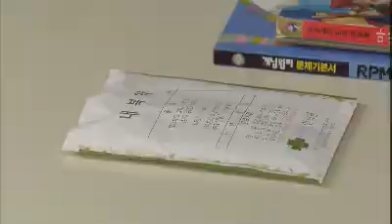산 너머 남촌에는 2 - Namchon 2 EP40 # 009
Title : Namchon 2 (EP40)